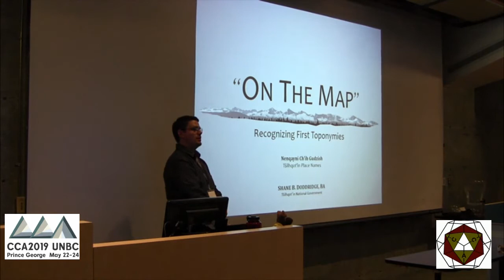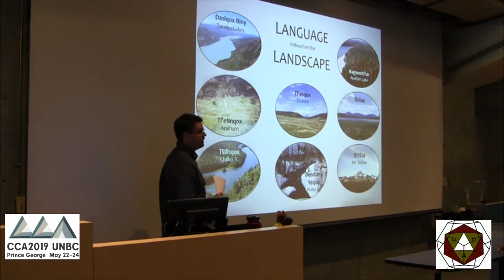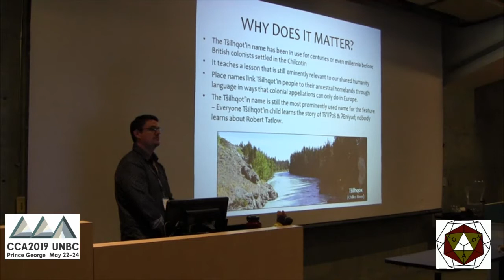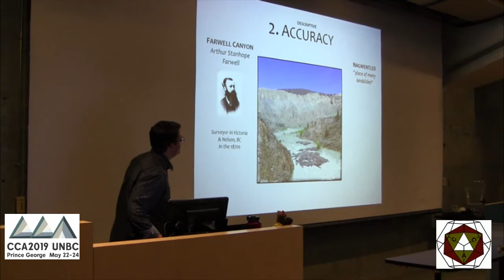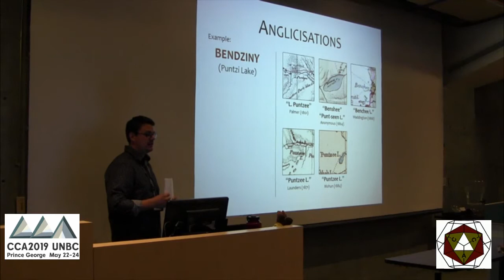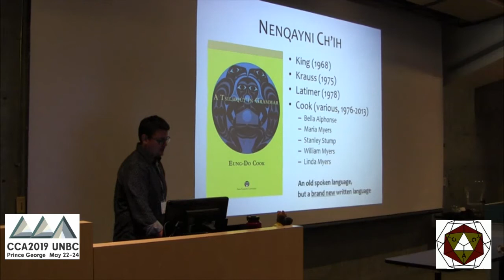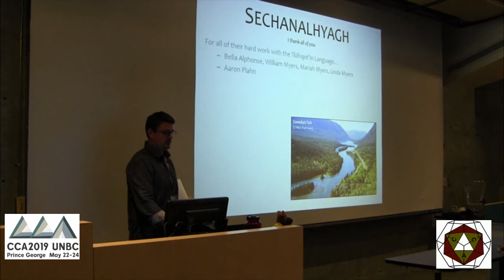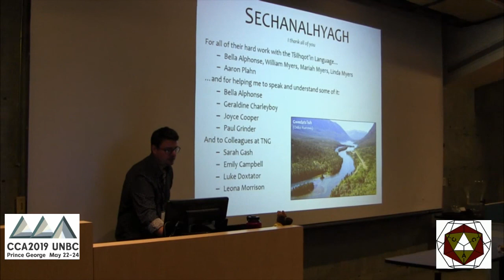Shane Doddridge - 'On the Map: Colonial Adoption of Indigenous Toponomies'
Shane Doddridge, Tsilhqot’in National Government presents 'On the Map: Colonial Adoption of Indigenous Toponomies' at the 2019 Canadian Cartographic Association Conference in Prince George, British Columbia.

For more details about the Canadian Cartographic Association (CCA) and their annual conferences